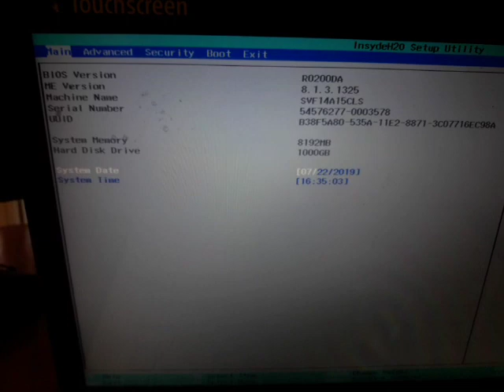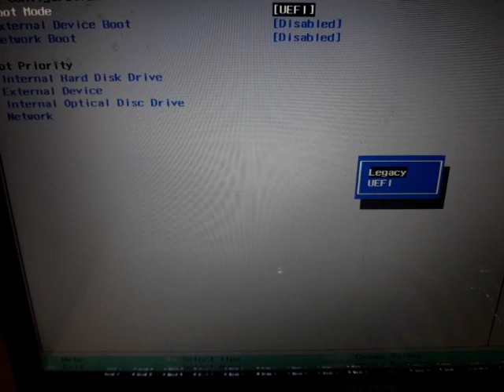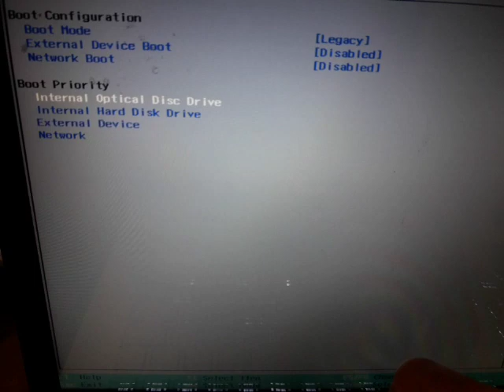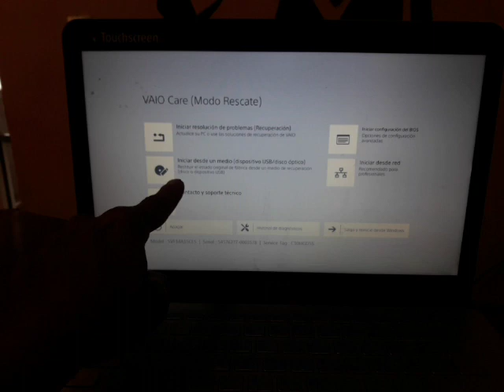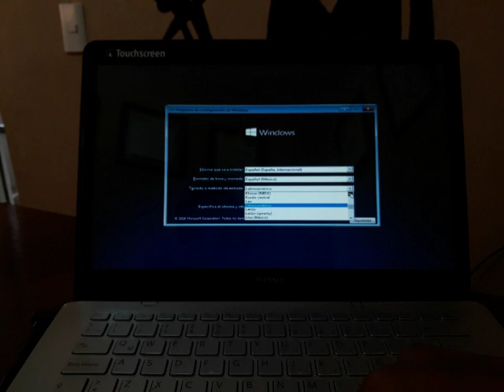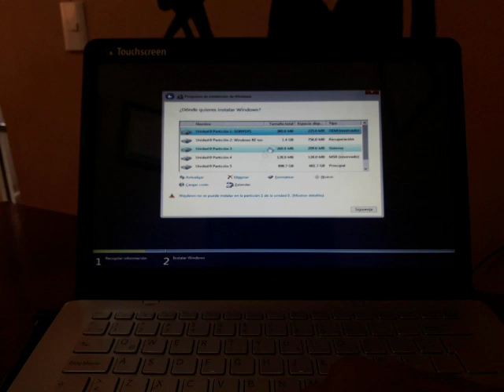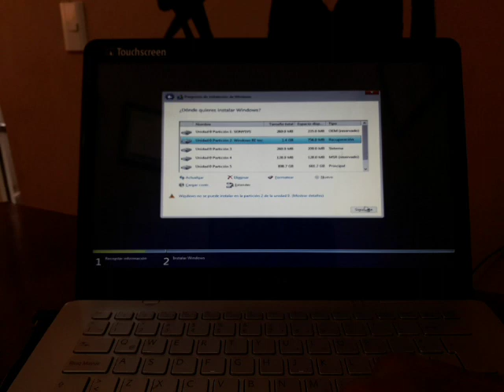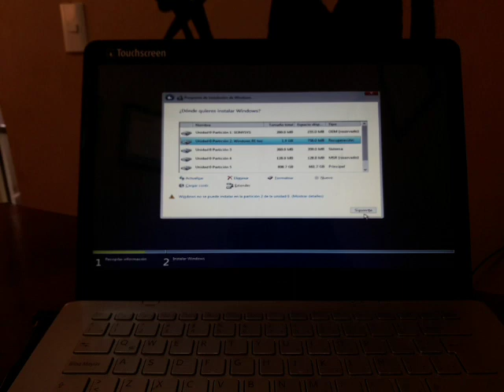COMO FORMATEAR LAPTOP SONY VAIO SVF14A15CLS